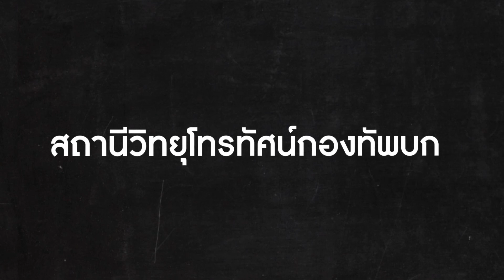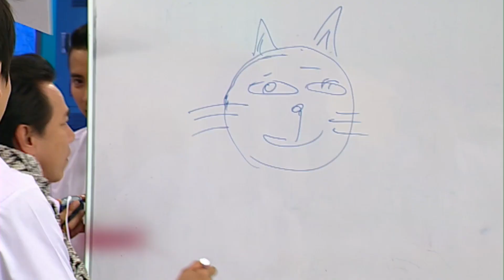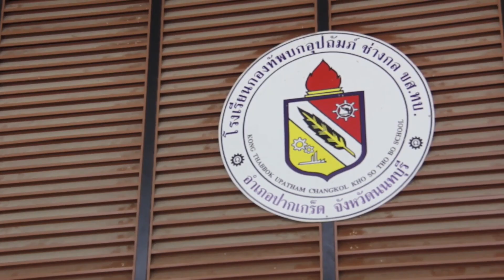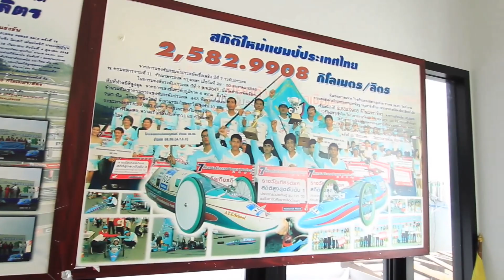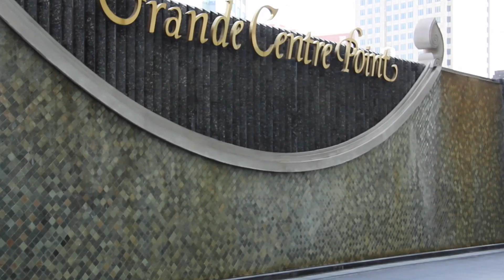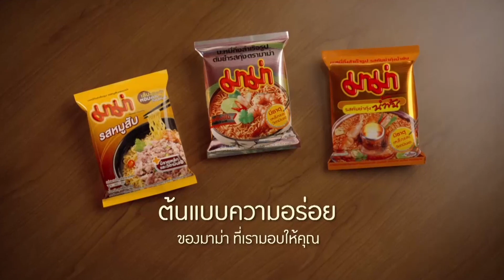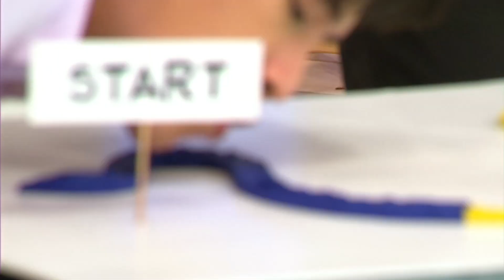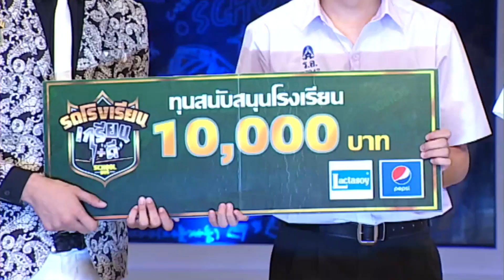รถโรงเรียน เกรียน+ดี 23-11-57 นักเรียนหน้าชั้น ตี๋ ดอกสะเดา & คชา AF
รถโรงเรียน เกรียน+ดี วันอาทิตย์ที่ 22 พ.ย. 57
แขกรับเชิญ แขกรับเชิญ "ดีเจต้นหอม, บอล อัศนัย, ตี๋ ดอกสะเดา, คชา AF,  เต๋า AF, ชาม โอสถานนท์, ตั้ม วราวุธ"

รายการรถโรงเรียน เกรียน+ดี
ออกอากาศเวลา 14.05 น.
ทาง ททบ.5 และ
ทุกวันเสาร์ 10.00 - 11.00 น. ทาง One HD